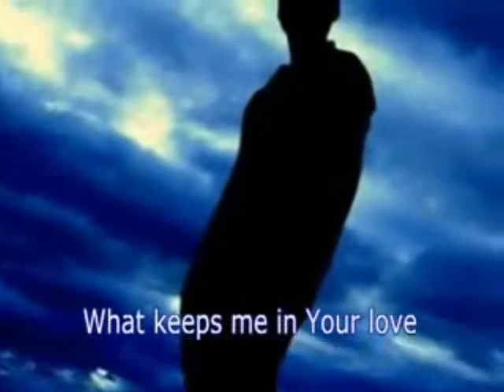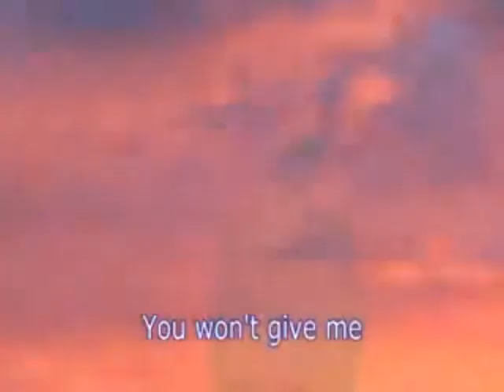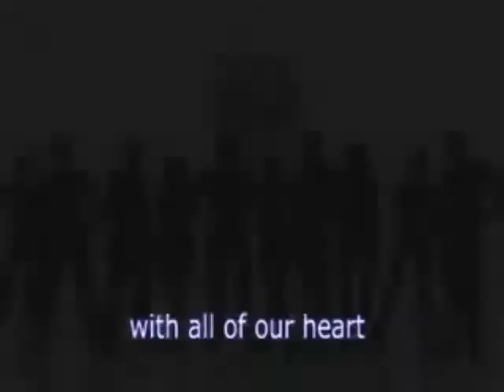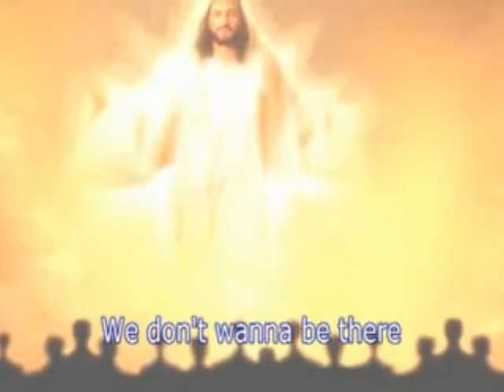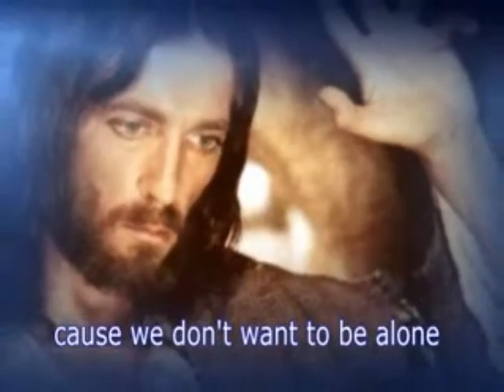Take Me Out of the Dark Gary Valenciano